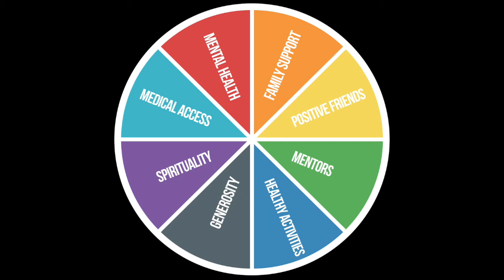Sources of Strength Video To Parents